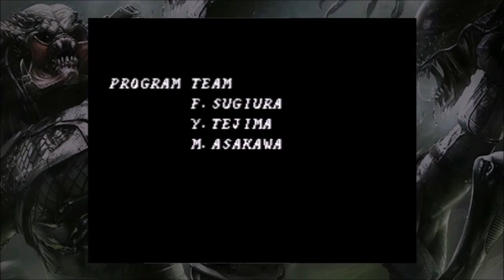Alien vs Predator vs Matt - Alien vs Predator (SNES)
Whoever wins...we lose.

Especially if Matt wins. That would be garbage for everyone.